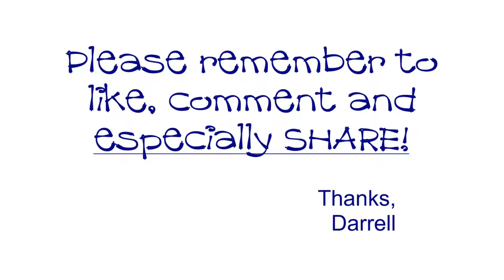Liveaboard Boating Ep. 3 Tarpon Springs to St. Petersburg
We've started our trek south along the Gulf Coast of Florida toward the Florida Keys. First stop is St. Petersburg.